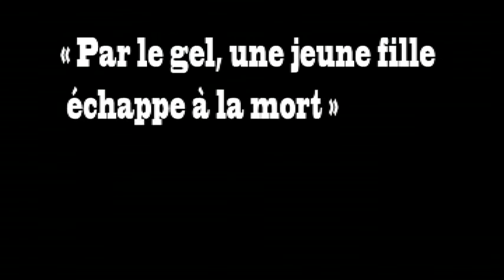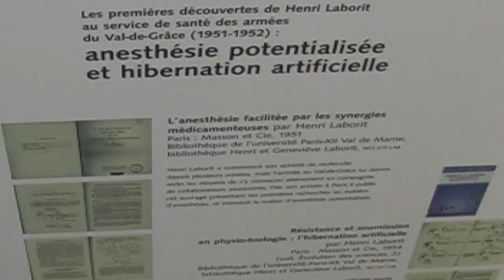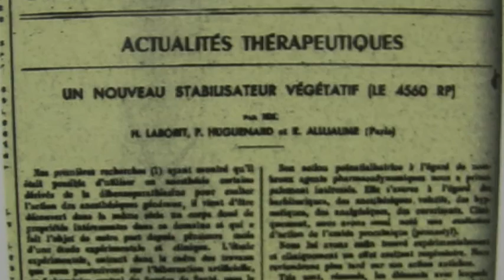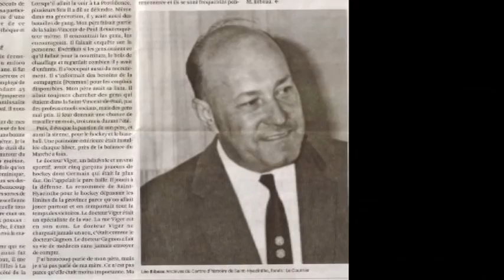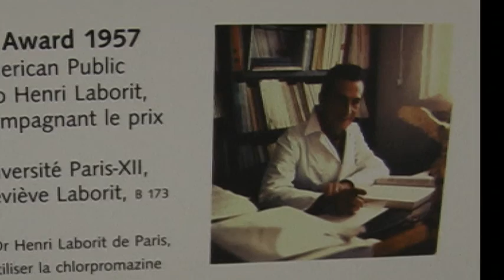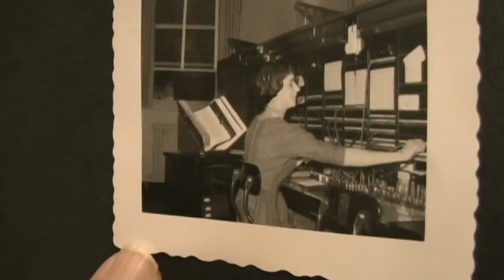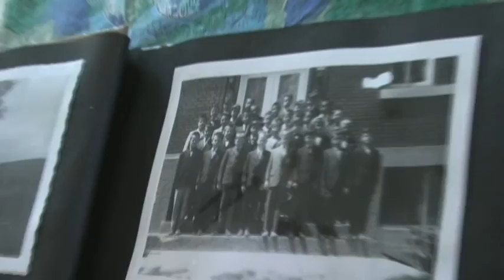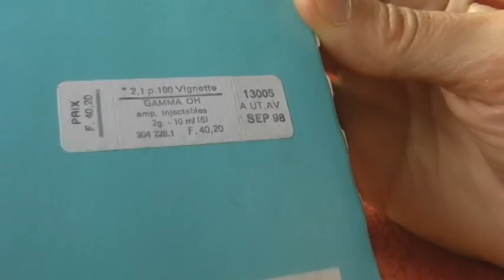Sur les traces d’Henri Laborit – Partie 2 : Biologie (5 de 6)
Tous les détails sur le site Éloge de la suite au